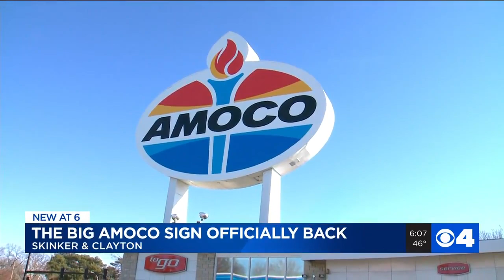The giant Amoco sign is back, with a new look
The sign has stood overlooking St. Louis, Richmond Heights and Clayton since the 1930s. The gas station is now owned by Wallis Oil.